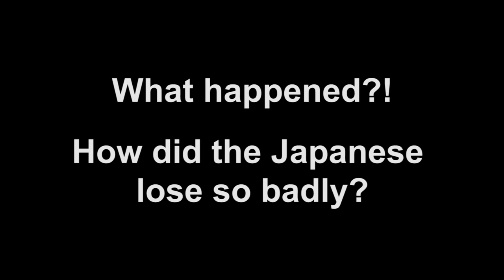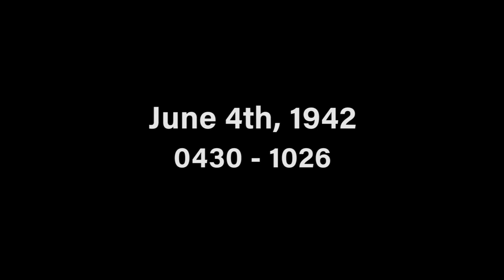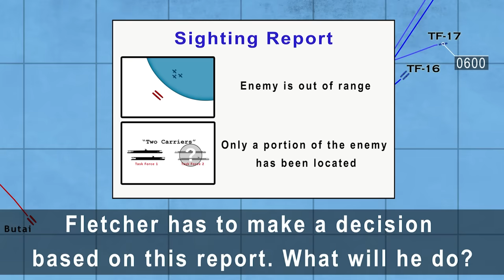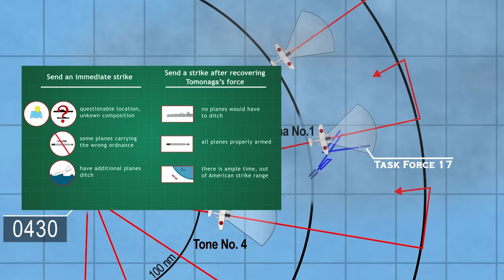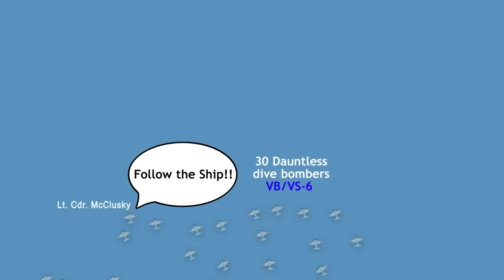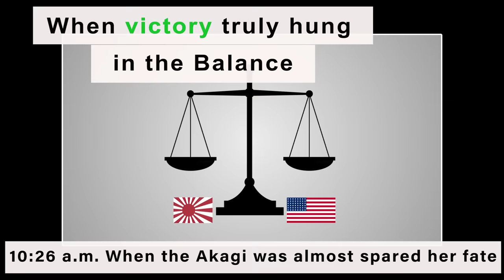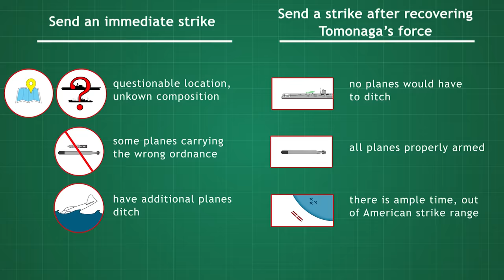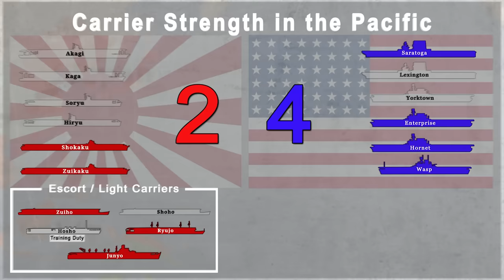The Battle of Midway: The American Perspective and The Strategic Consequences of the Battle (3/3)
(Animated Battle Map)

Notes:
Also, The Track map has changed and has been updated from the previous video. It’s more accurate this time.

Sources:
Isom, D. W. (2007). Midway inquest: Why the Japanese lost the Battle of Midway. Bloomington, IN: Indiana University Press.

Lundstrom, J. B. (2013). The First Team Pacific Naval Air Combat from Pearl Harbor to Midway. New York: Naval Institute Press.

Parshall, Jonathan B.; Tully, Anthony P.: Shattered Sword. The Untold Story of the Battle of Midway. Potomac Books: United States, 2007.

Stille, M. (2010). Midway 1942: Turning-point in the Pacific(Vol. 226, Campaign). Oxford: Osprey Publishing.

Symonds, C. L. (2013). The Battle of Midway. Oxford University Press.

Toll, I. W. (2012). Pacific crucible: War at sea in the Pacific, 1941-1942. New York: W.W. Norton.

Willmott, H. P. (2008). The barrier and the javelin: Japanese and Allied Pacific strategies, February to June 1942. Annapolis, MD: Naval Institute Press.